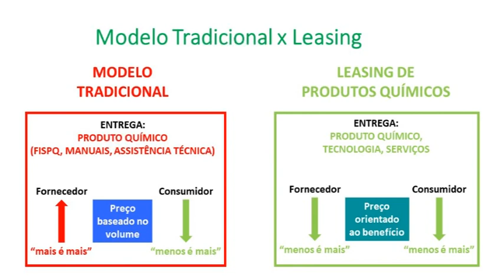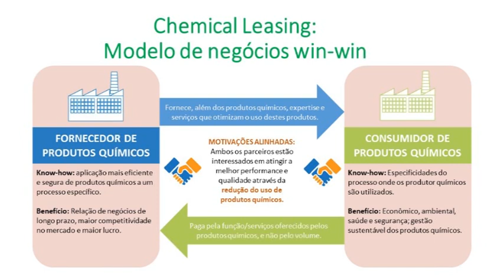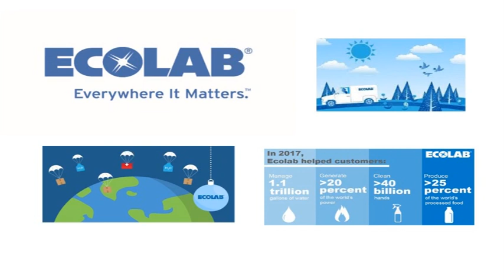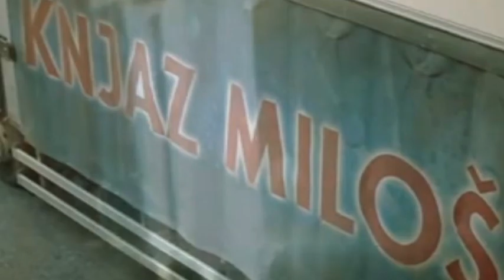Chemical Leasing - Estudo de caso: Ecolab e Knjaz Milos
Estudo de caso de contrato de Chemical Leasing entre Ecolab e Knjaz Milos - Por Suzana Borschiver, Silmara Furtado e Fernanda Cardoso